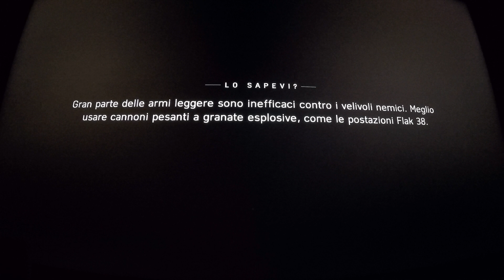battlefield v gameplay